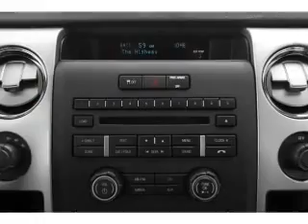Ford F-150 Dealer COLUMBIA, SC | Ford F-150 Dealership COLUMBIA, SC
Conway Ford proudly extends all of their services to residents of COLUMBIA, SC and the surrounding cities. If you are in or around COLUMBIA, SC and you are looking for the best service, selection, and prices on all new or preowned name brand vehicles then you need to look no further than Conway Ford. The wonderful folks at Conway Ford are experts in all things name brand related and are capable of doing whatever needs to be done to get you in a new vehicle today. There may be another New and used dealership in your area, but there is not a better Ford dealership than Conway Ford. Do yourself a favor and make the trip over to Conway Ford today to see why we are the best Ford Dealer in the area.